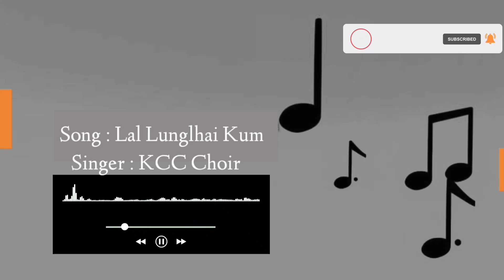LAL KUNGLHAI KUM | KCC CHOIR | SOUND TRACK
This Track is rightfully own by its owner.

ALA : LAL KUNGLHAI KUM
ASA : KCC CHOIR
KUKI GOSPEL INSTRUMENTAL TRACK